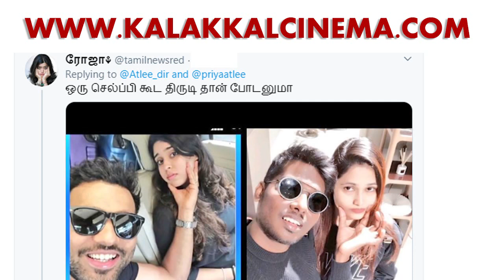Selfie கூட Copy தான் வசமாக சிக்கிய Atlee..! | Rohit Sharma | Lovers Day | Social Media | News | HD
செல்பீ கூட காப்பி தான் - வசமாக சிக்கிய அட்லீ..!